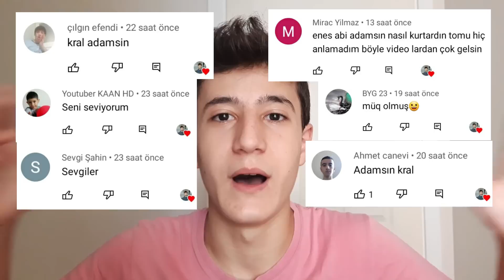MY TALKİNG TOM ENES BATUR AYAZ ŞARKISINI SÖYLÜYOR !! (My Talking Tom Friends)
Ben Enes Pala MY TALKİNG TOM ENES BATUR AYAZ ŞARKISINI SÖYLÜYOR !! (My Talking Tom Friends) enes batur ayaz official video tom enes batur ayaz şarkısını söyledi enes batur dolunay enes batur dolunay parodi enes batur ayaz parodi şarkı enes batur biliyom parodi şarkı eğlenceli komik güzel bir parodi video oldu iyi seyirler.

Görüşmek üzere